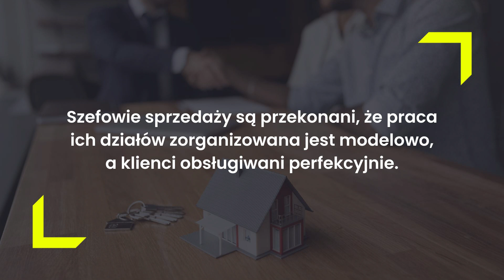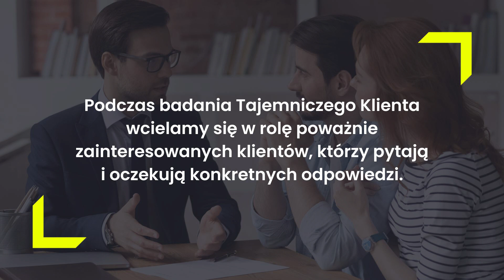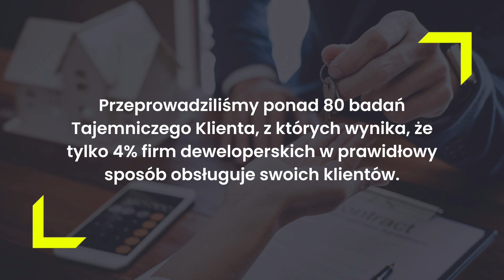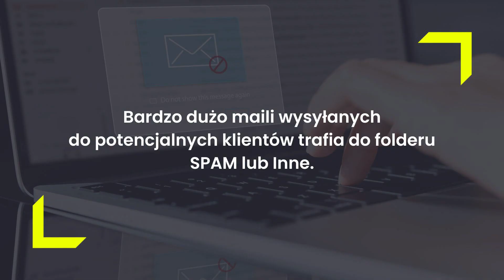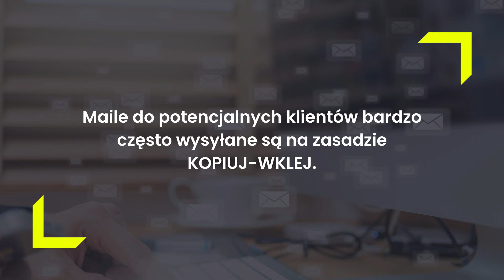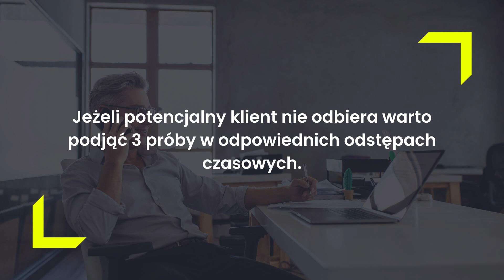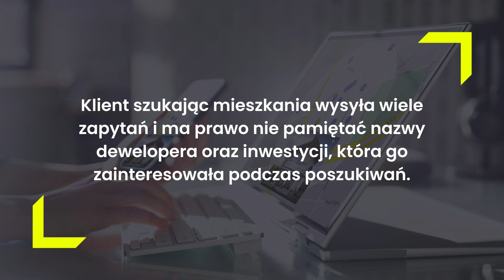Jak poprawić proces sprzedaży? Badanie Tajemniczego Klienta - Akademia Dewelopera RynekPierwotny.pl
Zapraszamy na kolejny webinar Akademii Dewelopera RynekPierwotny.pl!
💡 "Jak poprawić proces sprzedaży? Badanie Tajemniczego Klienta"

Prowadzący:
Radosław BIELIŃSKI - Ekspert z 20-letnim doświadczeniem w zakresie marketingu i komunikacji w branży mieszkaniowej. Pierwsze lata pracy spędził w agencji PR, w której odpowiadał za projekty deweloperskie, uczestniczył również w powstawianiu i obsłudze Polskiego Związku Firm Deweloperskich (PZFD). W 2007 roku dołączył do działu marketingu i odpowiadał za komunikację jednego z największych giełdowych deweloperów w Polsce – Dom Development SA. Od 2021 jest związany z kluczowym na rynku portalem nowych mieszkań i domów RynekPierwotny.pl, gdzie odpowiada za marketing i komunikację do sektora B2B.

Jerzy MICHALSKI - Doradca zarządu Property Group sp. z o.o. Z portalem RynekPierwotny.pl związany od 2016 roku. Odpowiedzialny za wprowadzenie efektywnościowego modelu rozliczeń. Zafascynowany danymi i algorytmami AI. Ściśle współpracuje z wieloma deweloperami, którym pomaga w maksymalizacji efektu wynikającego z obecności na portalu.

💻 Program webinaru:
1. Dlaczego wykonany telefon jest bardziej skuteczny od e-maila?
2. Lead czy sygnał zakupowy? Zmarnowany potencjał…
3. Na czym polega badanie Tajemniczego Klienta i jak się ono przekłada na efektywność pracy działów sprzedaży?